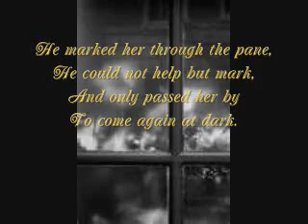Wind and a Window Flower by Robert Frost (With music)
Poem: "Wind and a Window Flower" by Robert Frost

Song: "The Lonely and the Faded Away" by Dax Johnson